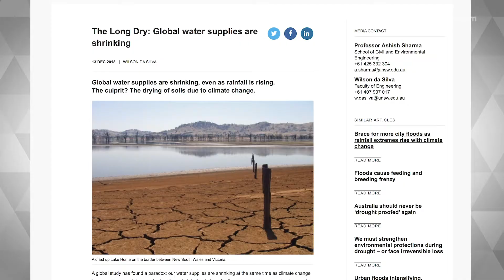Why Is The World’s Water Supply Shrinking?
Climate change is generating more intense rain, yet global water supplies dwindling. Engineers at the University of New South Wales explore why.

Do you have ideas on how to contribute to this topic? Start a ProjectBoard and collaborate with others

To read the article on the University of New South Wales Newsroom